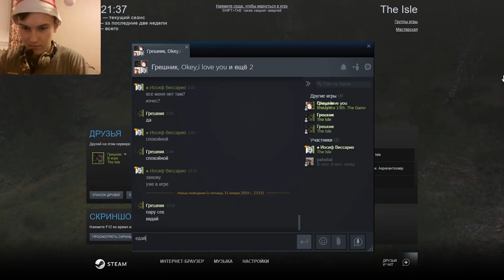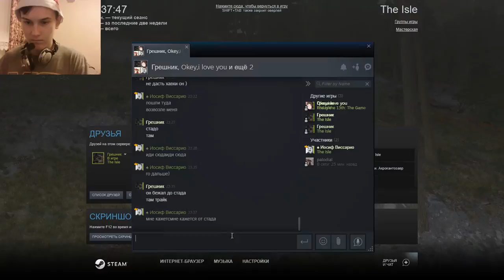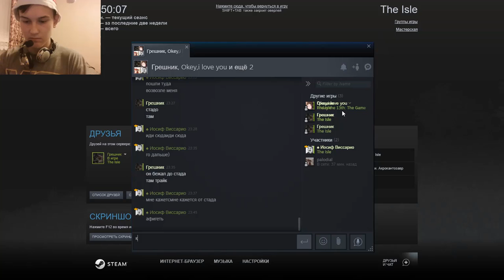ПАТИ АДОЛЬТ ГИГАНОТОЗАВРОВ ▶The Isle◀#3